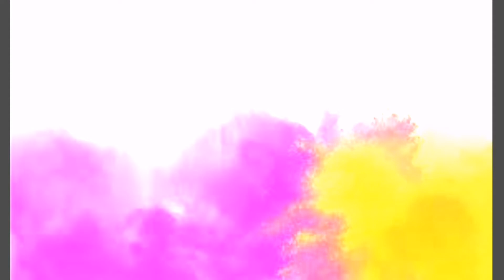How to make healthy breakfast that will keep you fit and sexy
Breakfast to help you keep healthy, fit and sexy 😍☺️